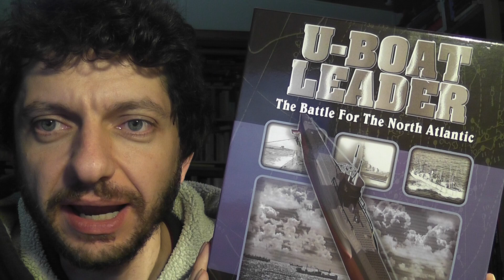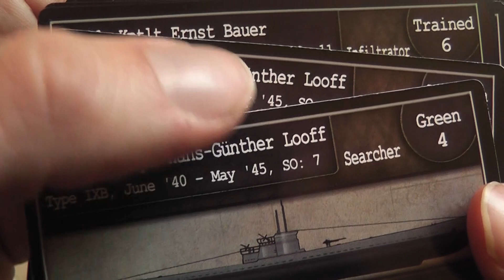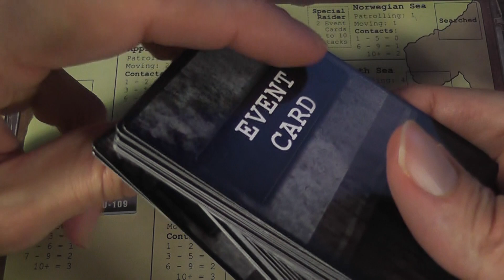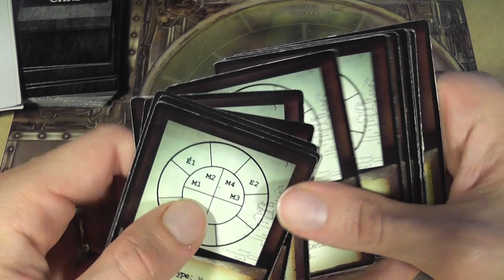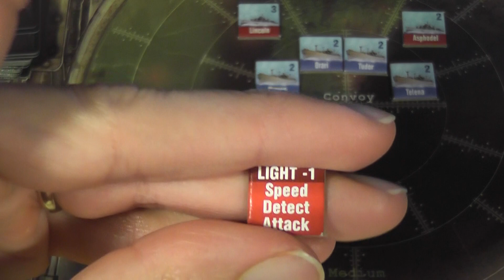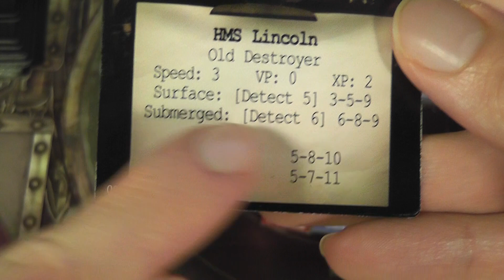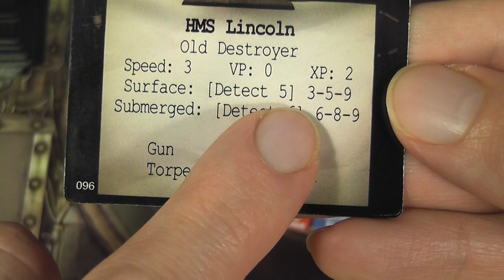U-boat Leader Review